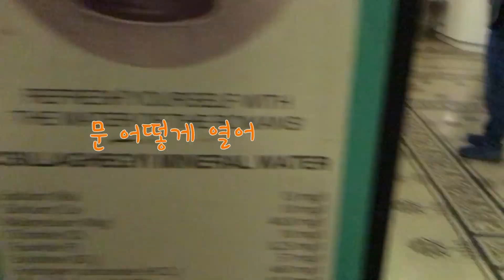[Vlog / ENG SUB] Szechenyi Thermal Bath 부다페스트 가장 유명한 온천 세체니, 가격(실화..?)부터 내부 인생샷 포토존까지! 겨울철 온천여행으로 ~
부다페스트 하면 세체니, 겨울하면 온천!
뜨끈뜨끈 온천에서 인생샷 찍고 힐링하고 왔어요~
어디가 깨끗한지, 내부는 어떻게 구성되어 있는지
가격은 얼마인지 상세히 알려드립니당ㅎㅎㅎ